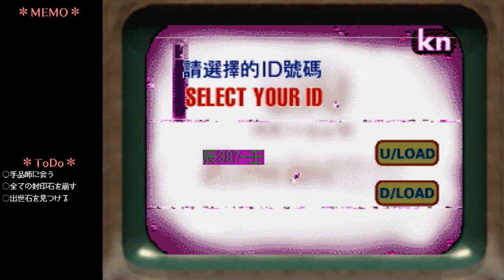行ったり来たりの九龍道中 【クーロンズゲート #50】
そしてまた胡同へ